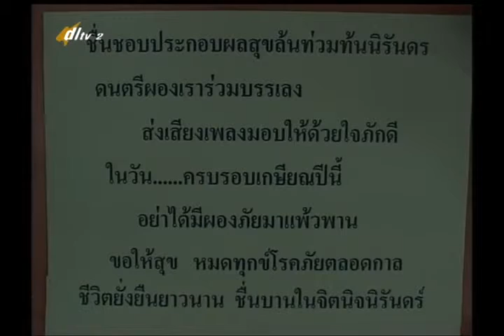034D+2290957+ด+หลักการร้องเพลงไทยสากลเพลงเกษียณอายุราชการ+artp2+dl57t1+w19